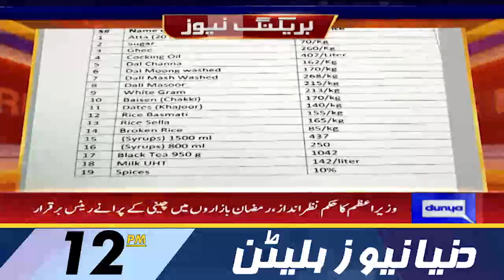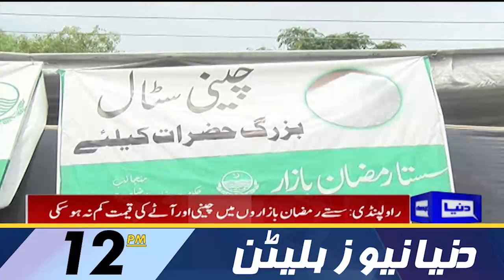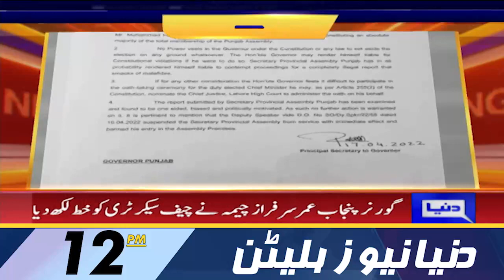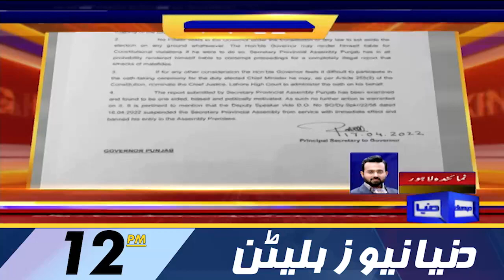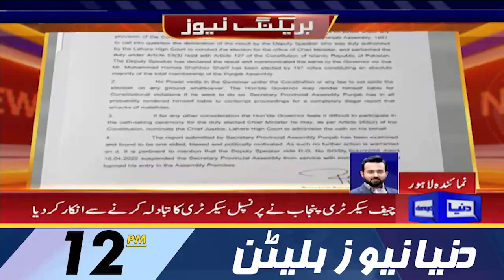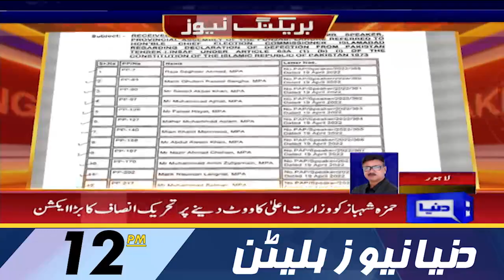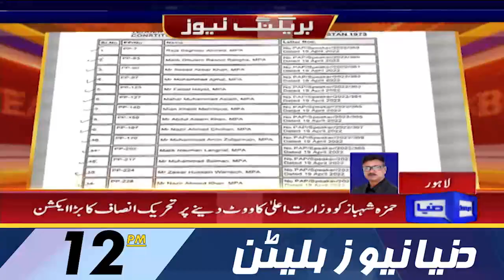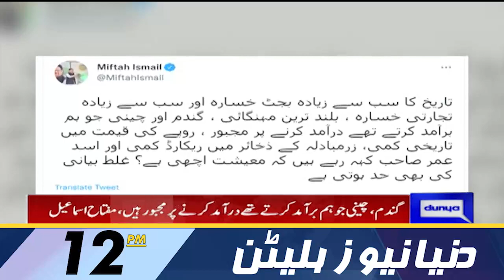Dunya News 12PM Bulletin | 20 April 2022 | Imran Khan Kay Liye Nayi Mushkil